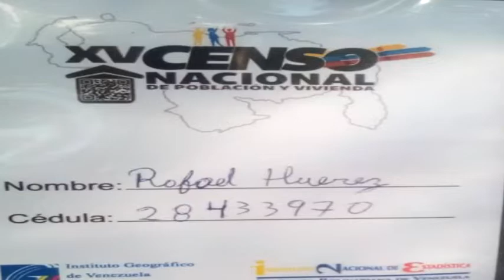Rueda de prensa: Censo Inmobiliario 2019